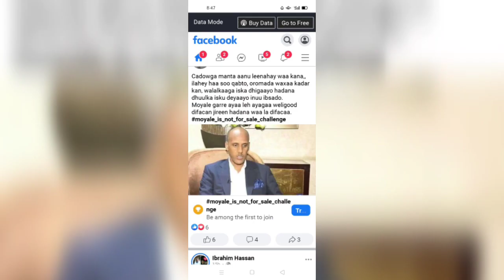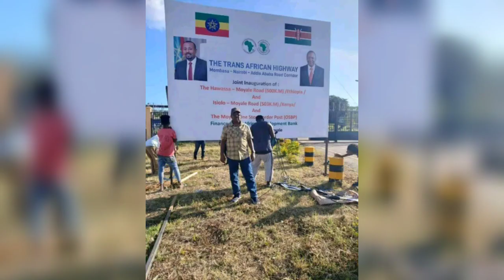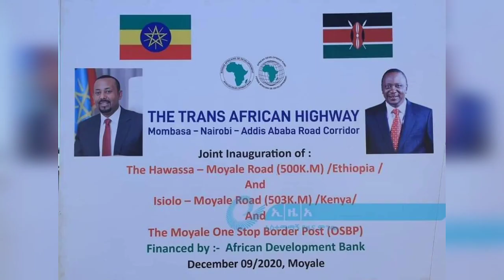(Mooyaale waa magaalo soomaaliyeed) Balse waxaa shacabka gobolka daawa ka naxiyey maqnanshaha Musafe